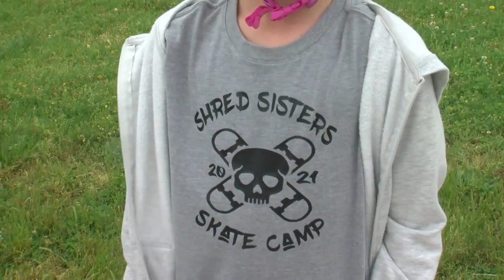Tom Walters hosts the Shred Sisters Camp in Ewert Park to encourage more girls to take up